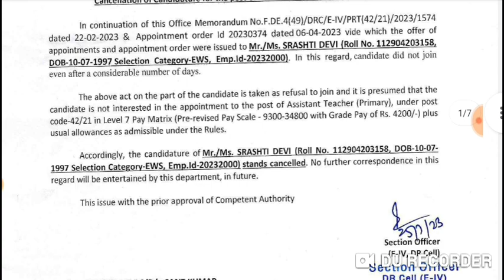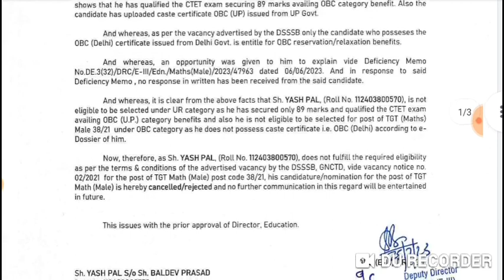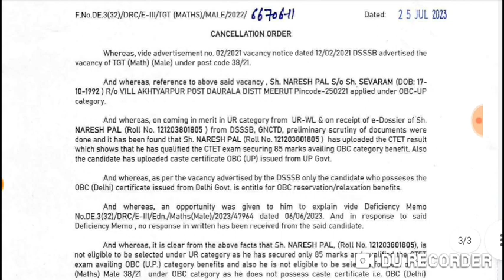DSSSB vacancy 2023|DSSSB PRT Teacher VACANCY|DSSSB TGT Vacancy return 2023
DSSSB VACANCY Result Cut-off out
DSSSB Delhi Govt vacancy out 2023
DSSSB PRT Teacher Vacancy out

दिल्ली PRT नई अतिथि शिक्षक भर्ती मैरिट सूची 👇👇
 DSSSB DoE Delhi New PRT marit list
link dounload below 👇👇💯

दिल्ली नई शिक्षक भर्ती 2023|Delhi PGT TGT PRT Teacher recruitment 2023|DSSSB doe Delhi Govt Teacher
DSSSB VACANCY 2023|DSSSB New result Cut-off Notice 2023|DSSSB Teacher VACANCY UPDATE
DSSSB_RESULT_Cut-off_2023